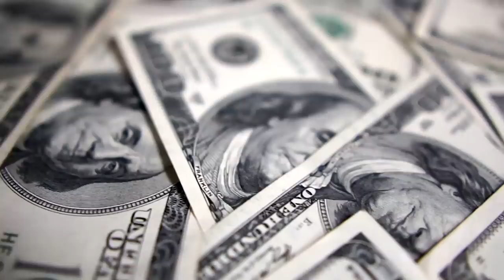Suiza sanciona a seis altos funcionarios violadores de derechos humanos del régimen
Las noticias más importantes para este 24 de junio, 2020:
-Suiza se suma a sanciones contra funcionarios  del gobierno de Ortega
-Sesión de la OEA sobre Nicaragua
-OPS: Gobierno de Nicaragua no reporta cuántas pruebas hace y cuántas ha hecho
-Muere presentador de tv oficial que se burlaba del covid-19
-Recomendación | En nuestro canal de YouTube te invitamos a ver el video "Cero", un ataque viral contra Ortega, y Carlos Emilio, en el vistazo satírico de las noticias del momento en La Última Mirada News.